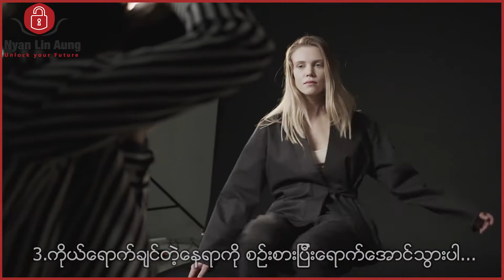ဂုဏ်ဓနမဲ့သူတွေကြည့်ဖို့ Video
လူငယ်တို့ရဲ့ထင်မြင်ချက်လေးတွေကိုကိုလဲ Comment မှာရေးခဲ့လို့ရပါတယ်၊ အခုလိုမျုိး အချိ်န်ပေးပြီး video ကို ကြည့်ပေးတဲ့အတွက် ကျေးဇူး အထူးတင်ပါတယ်၊ လူငယ်များအတွက် ငွေရှာနည်းများ(Make money online) စိတ်ဓါတ်တက်ကြွစေမယ့် ( Myanmar Motivational videos) များ၊ ဘ၀နေနည်းထိုင်နည်းများကို ပြောပြပေးနေတဲ့ video များကိုနေ့တိုင်တင်ပေးနေပါတယ်။